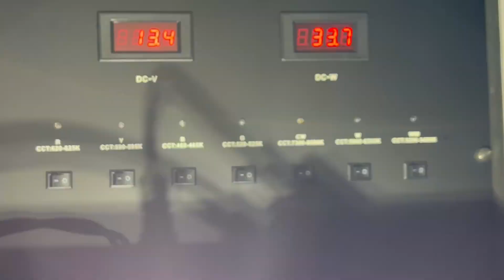Raych T3 LED Headlight 100W 20000lm Auto Car LED Lamp Bulb Kit H4 High Power H7 880 The Upgraded Ver